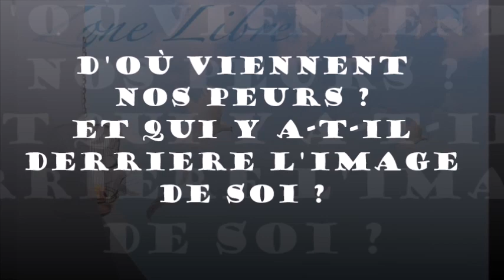949 " D'où viennent nos peurs ? ET QUI Y A-T-IL DERRIERE L'IMAGE DE SOI ?" Guy ROGER ZONE LIBRE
D'où viennent nos peurs ? ET QUI Y A-T-IL DERRIÈRE L'IMAGE DE SOI ? le temps est impliqué dans le processus du temps qui fait exister les appréhensions de ce qui arrivera, si bien que l'esprit accaparé n'est plus opérationnel